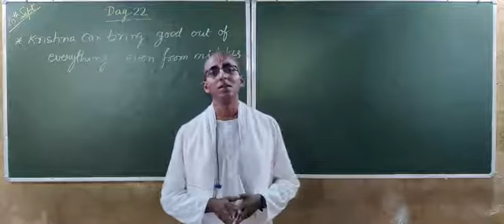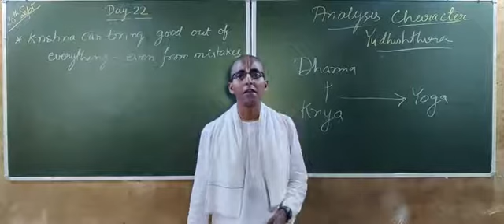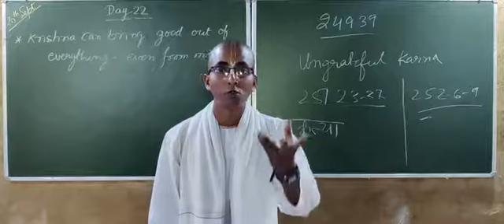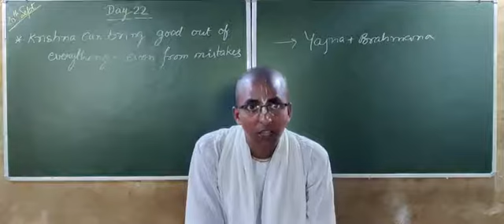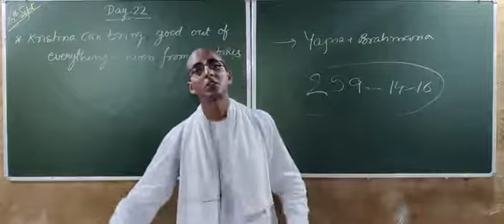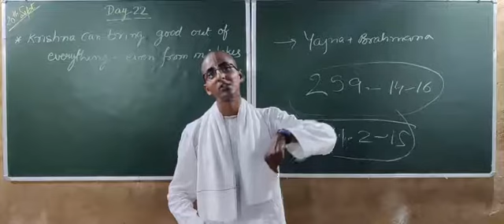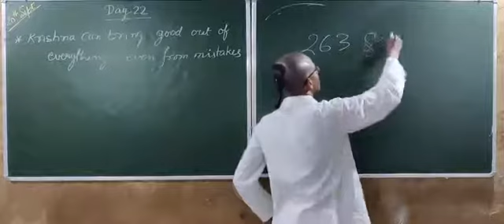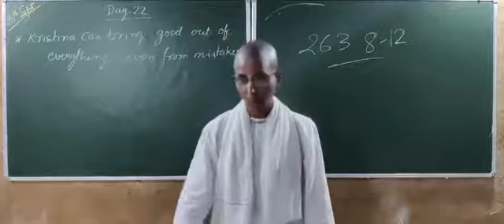Day 22:कृष्ण हर चीज में से अच्छाई ला सकते हैं - यहां तक कि हमारी गलतियों से भी by HG RadhaMohan Das